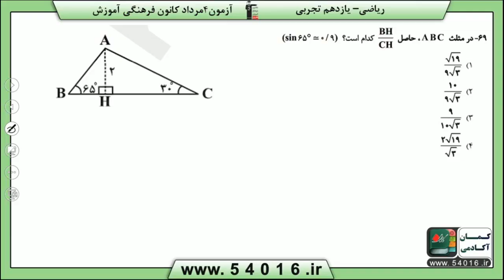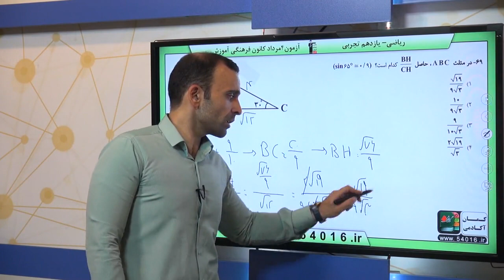پایه يازدهم تجربي رياضي2 مثلثات سوال 69 درصد پاسخگویی 19